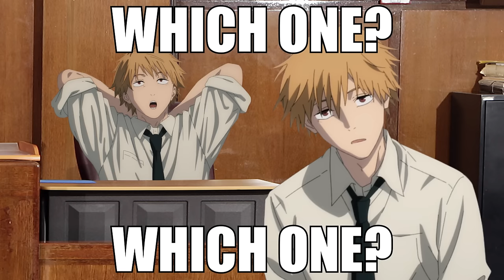Denji Gets Sued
mmm.. Albuquerque

thumbnail artist: 66ktkat
written by: me smile

i bow to lord solid jj